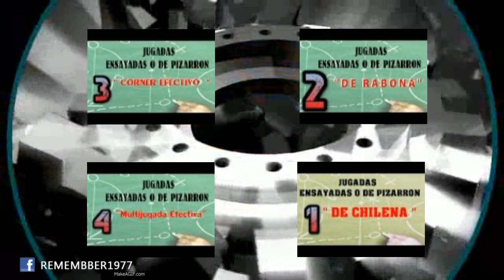FIFA 14 - JUGADA ENSAYADA O PIZARRON (Making-Of)